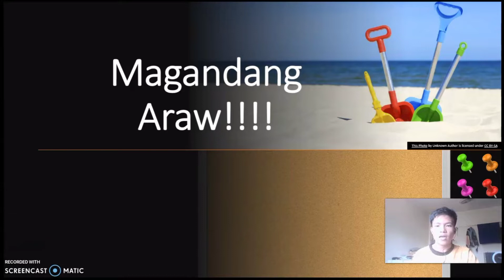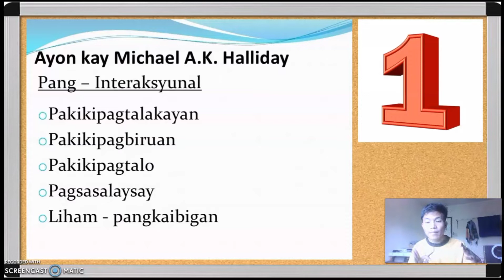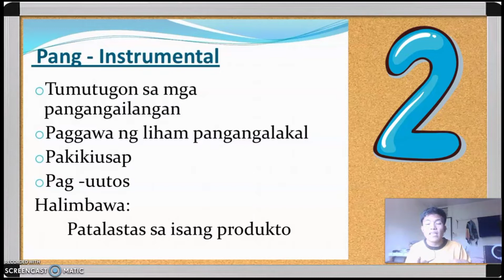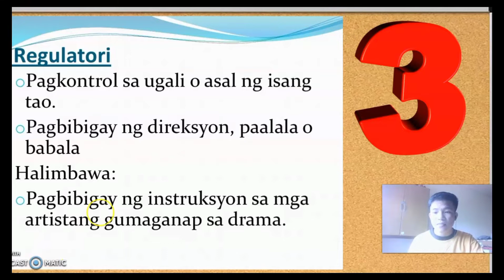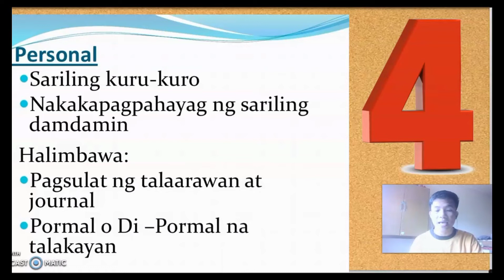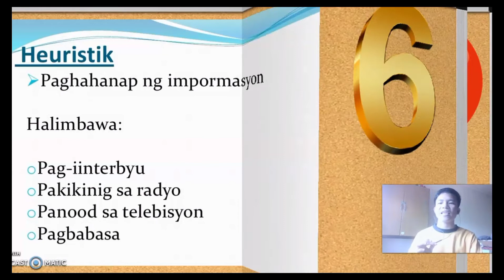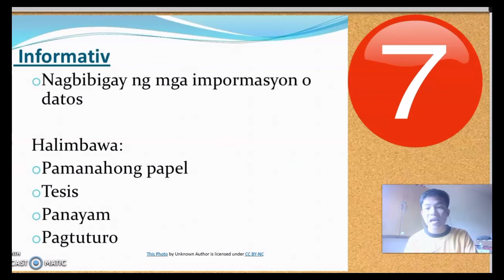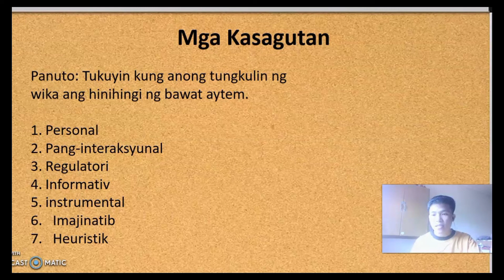TUNGKULIN NG WIKA AYON KAY MICHAEL HALLIDAY